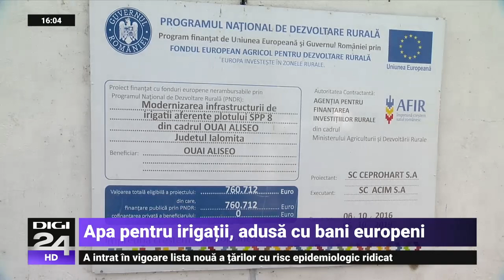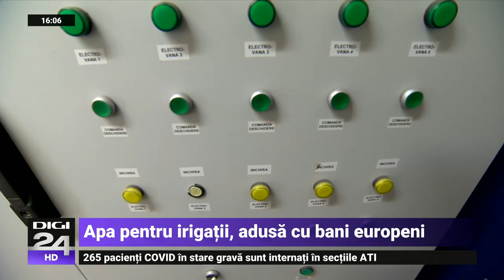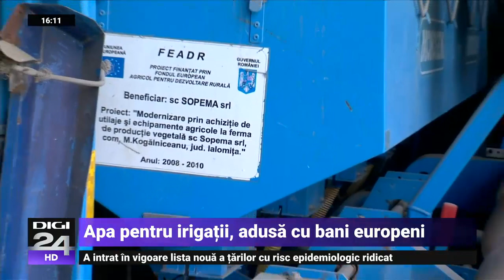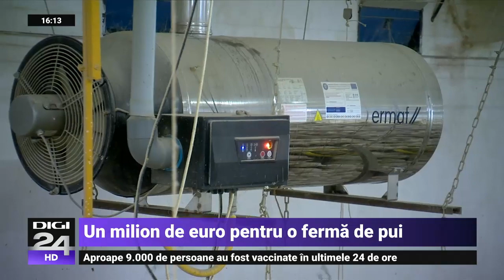Agricultura, sectorul care a atras cei mai mulți bani europeni în Ialomița - Digi24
Aflat în vecinătatea Bucureștiului, județul Ialomița nu se remarcă nici prin frumusețea stațiunilor balneare, nici orașele sale care au nevoie de schimbări radicale dacă vor să atragă turiști și să ofere o viață de bună calitate locuitorilor. Dar pământul din Ialomița este bun pentru agricultură și roditor. Sunt aproape 400 de mii de hectare de teren cultivat. Agricultura este sectorul care a atras cei mai mulți bani europeni.

Europa | Mi-e bine, ți-e bine înseamnă reportaje despre comunitățile care se dezvoltă pentru că folosesc fondurile europene în favoarea lor. Cristina Cileacu, Andreea Brașovean, Sergiu Voicu și Cătălin Nunu sunt reporterii care vă arată cum se transformă România cu ajutorul proiectelor finanțate din bani europeni nerambursabili. Emisiunea difuzată în fiecare duminică, de la ora 16.00, este un proiect susţinut de Uniunea Europeană.